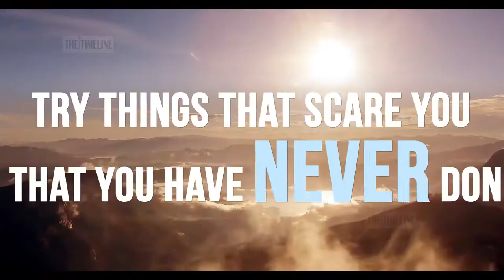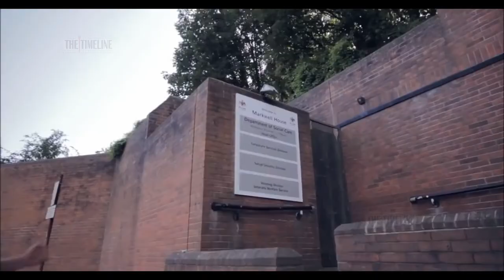Event Curtain Raiser Video - Discover the superhero in you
Produced by THE TIMELINE

Producer & Editor : Don Roshan
Script : Anuruddha Fernando